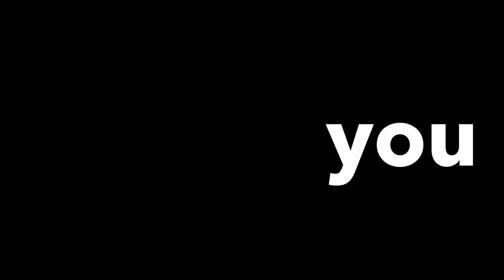8th Annual World Open Innovation Conference @TU/e Teaser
Welcome to the 8thAnnual World Open Innovation Conference (WOIC 2021)!

This year with the theme:
“Building Successful Ecosystems Through Open Innovation”

The WOIC brings theory and practice closer together. We seek the latest in academic research on open innovation, and combine that in our program with challenges faced by industry executives who manage open innovation in their organizations. In addition, we aim at engaging policy makers to better understand the opportunities and challenges associated with designing effective open innovation policy measures. This year, we will also introduce a dedicated workshop program by adding a third conference day, and we will be organizing an exciting pre-conference visit to local companies in the Brainport Eindhoven region.